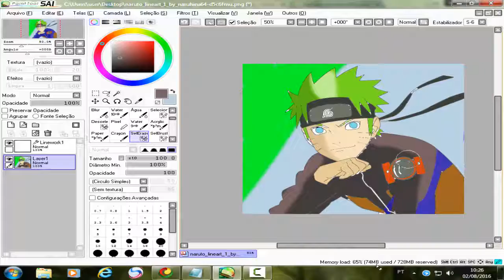Speed Art Naruto Uzumaki By Canal DrawingsBr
speed art naruto uzumaki ai para voçes